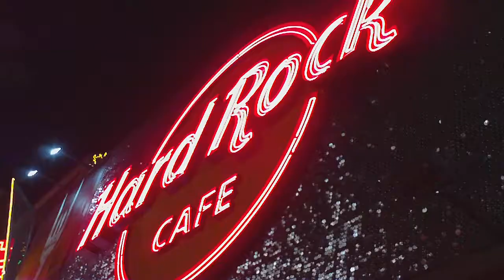Gene Simmons Impersonator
Outside The Hard Rock Cafe on Hollywood Boulevard.